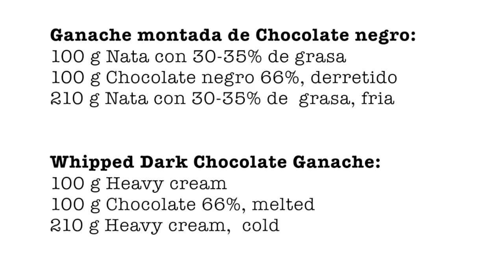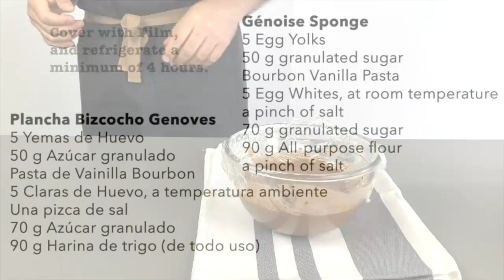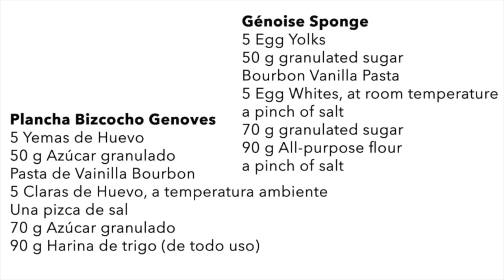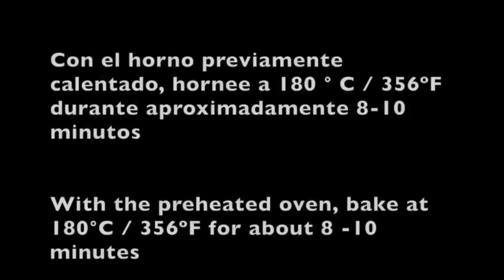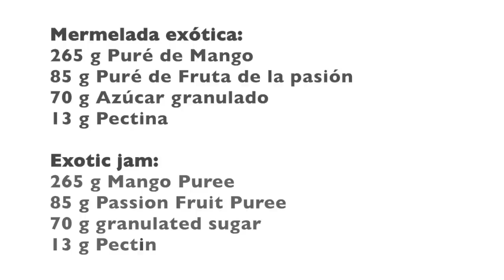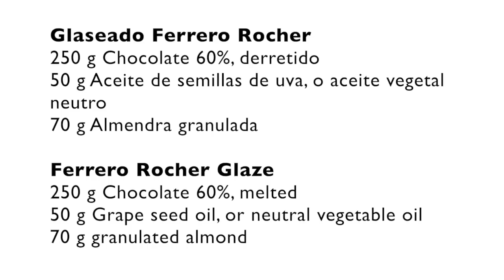Roll Cake de Mango-Pasión y Chocolate / Mango-Passion and Chocolate Roll Cake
Pastel enrollado, o mini brazo de Gitano de mango, fruta de la Pasión, y Chocolate.